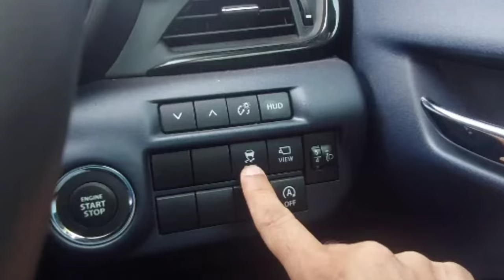New Baleno & Fronx ESP System का गज़ब Feature TRACTION CONTROL How It Work? Turn On-Off फायदे-नुकसान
काफ़ी महंगी है Baleno 2023 की 3rd Free Service | Baleno Service Cost

🤔 Baleno 2023 New Model Full Tank में कितने Kilometers की Range और Mileage देती हैं? With All Proof

🔑 सभी Car में Key Hole पर यह ACC MODE क्या होता है? Baleno 2023 New Model Key Fob Hidden Tips-Tricks

🤔 Nitrogen Air Vs Normal Air - किस टाइप की Air सही रहेंगी आपकी BALENO 2023 New Model के लिए?

🤔 New Baleno 2023 में Correct Tyre Air Pressure क्या है?

😎 Cool Car Accessories जिससे आपकी New Baleno 2023 की Riding जन्नत जैसी Comfortable हो जाएगी

⚠️ New Baleno 2023 Reserve Mode ⛽ Fuel Capacity • कितना तेल बाकी है? • कितने KMs और चलेंगी?

⚠️Wait⚠️ What Petrol You Should Use For Your New Baleno 2023 Alpha? | What Is Called Octane Number?

❄️🧊Automatic Climate Control In New Baleno 2023 Hidden Tips

🤚STOP 🧐Look & 🧏Listen: Unbelievable Ownership Review of New Baleno Alpha 2023 👉You Won't BELIEVE

😳 गलती तो नहीं की!!? 👉New Baleno 2023 Alpha White Colour Car में Under Body Anti-Rust Coating करवाली

What Is Instantaneous Fuel Consumption? Nexa Baleno 2023 New Model Nexa Fronx MID Hidden Features

🤩New Baleno 2023 ESP System का गज़ब Feature TRACTION CONTROL | How It Work? Turn On-Off फायदे-नुकसान

🤬👉 यह देखिए Maruti Suzuki Manufacturing Defects Exposed | New Baleno Alpha 2023में दिखें ये PROBLEMS

Good Morning, Good Afternoon, Good Evening Friends 😊😊😊

Well, dosto... Is video Mai mene apni Brand New Maruti Suzuki New Age Baleno Alpha Manual Transmission White Colour Car mein TRACTION CONTROL ka jo feature Diya hai uske bare mein ek detail discussion Kiya hai. jaise ki...

1) What is Traction Control in Baleno Alpha 2023?
2) What are uses of TRACTION CONTROL Feature In Maruti Suzuki New Age Baleno Car?
3) How to turn on and turn off Traction Control feature in New Baleno Car?
4) What are the advantages and disadvantages of Traction Control function in New Baleno car?
5) What are the situations where we should Turn off Traction Control feature in New Baleno car?
6) what is Election Stability Control feature in New Baleno 2023 Car?
7) what is Vehicle Stability Control feature in New Age Baleno 2023 Car?
8) Traction Control feature के फायदे और नुकसान क्या क्या है?

To ye sabhi questions ko bas 5-7 minutes ke video mein aap ko bataya hai... To video ko end Tak jarur se dekhiyega. Aur agar video achha lage to please video ko like jarur kar di jiye aur apne dosto se bhi share kar di jiyega.

Aap jab video ko like karte ho aur Chennal ko SUBSCRIBE karte hai to bahut jyada motivation milta hai ki kaise aap sab ke liye acche Content taiyaar Karu aur aapse share Karu...

Queries Solved:

1. Does Baleno have stability control?
2. Which Maruti cars have traction control?
3. What car brand has the best traction control?
4. What are the disadvantages of traction control?
5. Is it OK to turn off traction control?
6. How do I know if traction control is on?
7. Why do people turn off traction control?
8. What happens if you drive with traction control on?
9. When should you use traction control?
10. What is the purpose of traction control?
11. Should I drive with traction control on or off?
12. Where is traction control button located?
13. What happens when you press the traction control button?
14. Does traction control help in rain?
15. What happens when traction control is off?
16. What are the benefits of traction?
17. How do I turn my traction off?
18. How traction control works?
19. Traction Control System in New Fronx

Suggested Videos:

What is ESC (Electronic Stability control) or ESP (Electronic Stability Program)?
sansCARi sumit

How Vehicle Stability Control (VSC) works
Rambling Adventures

किस काम आता है Traction Control: Hyundai Venue TRACTION CONTROL Practically Explained
Mayank Chaudhary

Traction Control System How it Work FULL DEMO || Traction Control कैसे काम करता है?? FULL DEMO??
DRIVE CAR WITH MANOJ